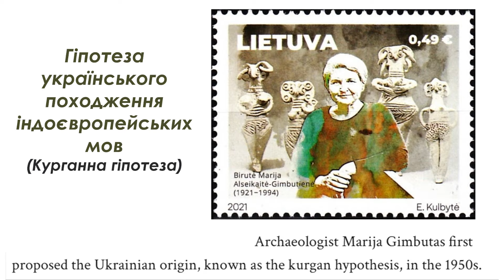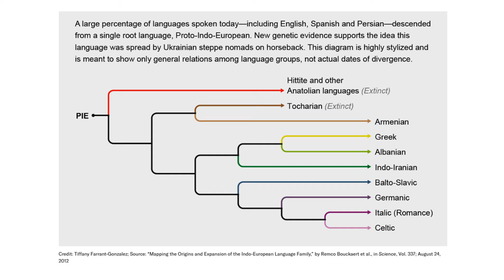Україна - колиска ІндоЄвропи. Про гіпотезу українського походження індоєвропейських мов.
Огляд статті Роні Джейкобсон "Рідна мова" з журналу Scientific American #3/2018. Стаття про нові дослідження генетиків, що підтвердили курганну гіпотезу (гіпотезу україського походження індоєвропейських мов).